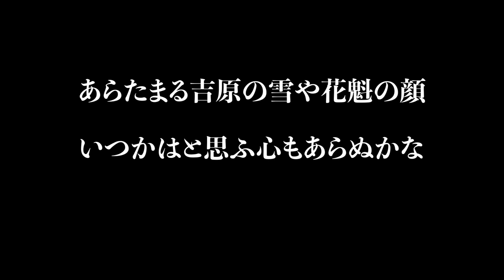【花魁の古写真に命を吹き込む】100年以上前の美しい花魁たち（明治、大正、歴史的な写真をカラー化）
花魁の古写真を、花魁道中をカラー化して動かしてみました。歴史背景など独自解説付きです。
日本の遊郭で活躍した遊女、太夫、花魁が動くと、より雰囲気がわかりますよね。
(I have researched the history and this is a video with my own commentary. Let me know what you think too in the comments section).

【歴史背景 解説】遊郭は、社会的地位の高い人々が訪れ、文化や芸能の発展にも大きく貢献しました。
しかし、同時に女性たちが身分の束縛から解放されることなく、厳しい労働環境に置かれていたことも事実です。

この動画を通じて、遊郭の歴史や花魁文化について深く知ることができます。是非、ご覧ください。